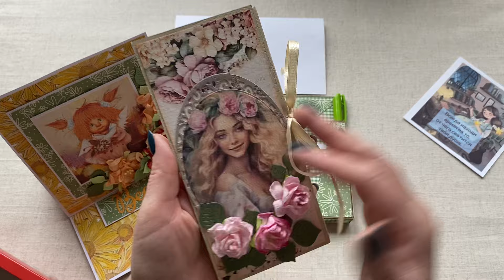Распаковка открытки/ получите письмецо 4